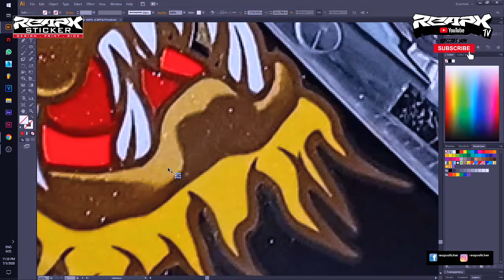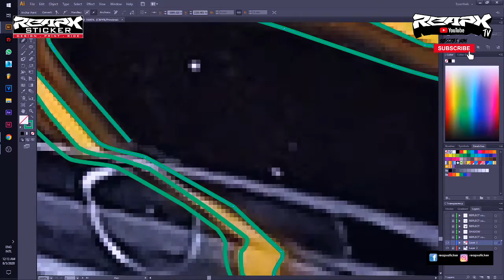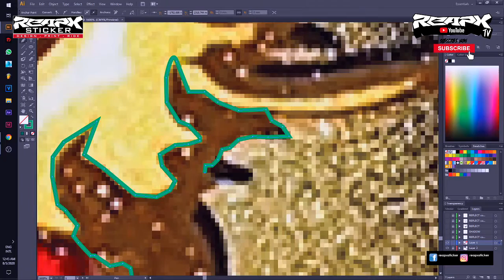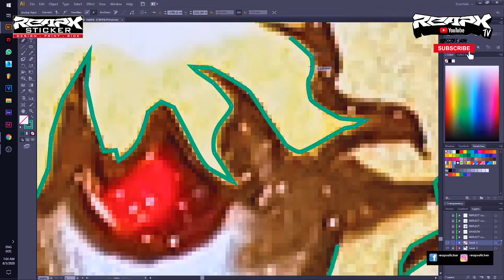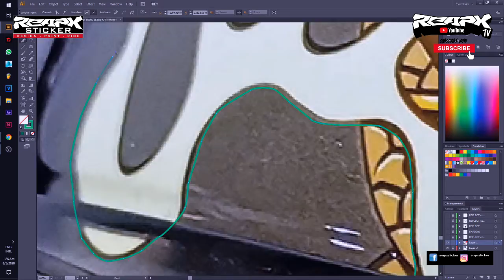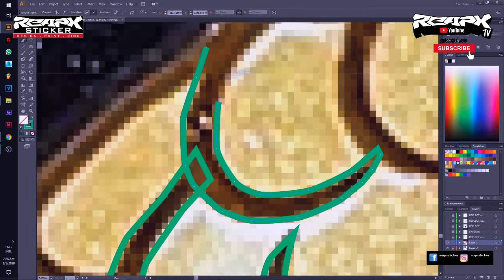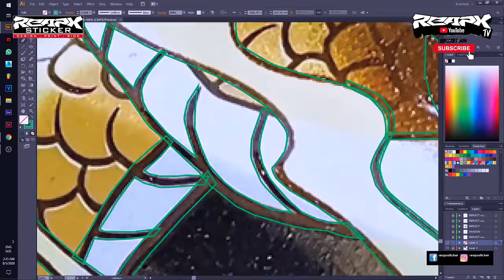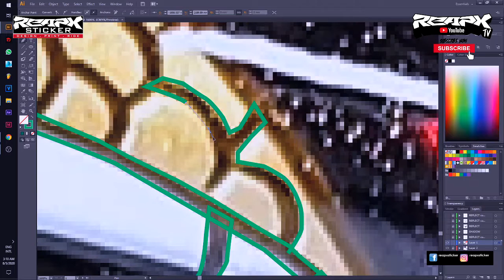HONDA RS150R DESIGN PROCESS ARAI ORIENTAL AS CUSTOMER REQUEST (part 1/3)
RS DESIGN PROCESS ARAI ORIENTAL part 1/3

Design process as customer request inspired by ARAI ORIENTAL HELMET